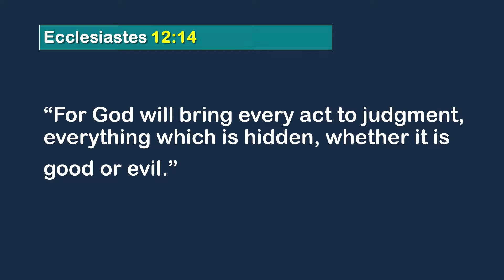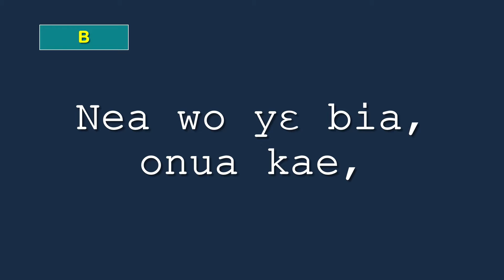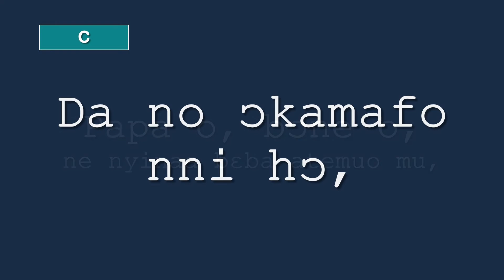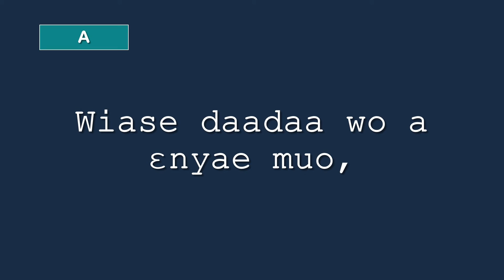05 Di Nokwar` Kosi Owuo Mu | M'Akoma So Adeɛ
Track #5 from Pastor Kwabena Donkor's album titled:  M'akoma So Adeɛ.